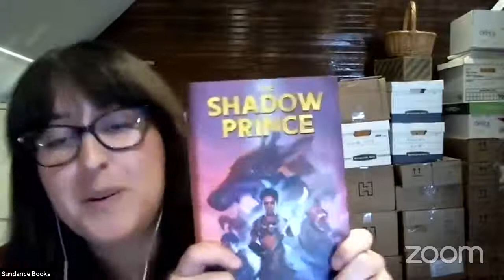David Anthony Durham - The Shadow Prince